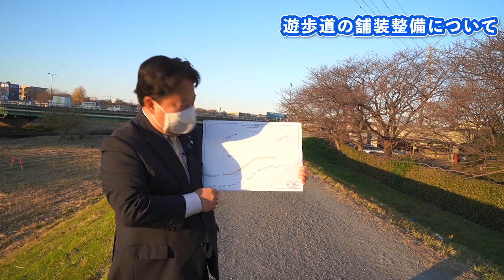柳瀬川堤防 遊歩道整備について